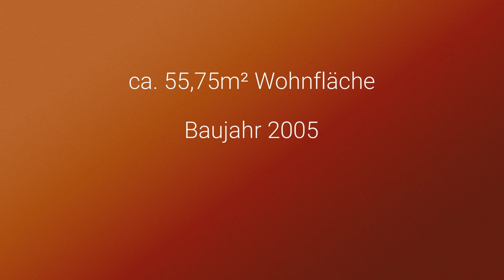Wohnung im Citypark Karlsruhe - Pell-Rich Immobilien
Angeboten wird Ihnen hier eine 2005 errichtete Eigentumswohnung in einem Mehrfamilienhaus in bester Südstadtlage am Citypark.
Die Wohnung mit ihren ca. 55,75m² besteht aus zwei Zimmern, einem Bad, einer Küche sowie einem Balkon.
In die Wohnung eingetreten, befinden Sie sich in der Diele. Zu Ihrer Linken finden Sie das innenliegende Badezimmer vor, welches mit einem WC, einem Waschbecken, einer Badewanne sowie einem Waschmaschinenanschluss versehen ist.
Am Badezimmer vorbei, kommen Sie in das lichtdurchflutete und geräumige Wohnzimmer. Von hier aus gelangen Sie in die offene Einbauküche (welche im Kaufpreis auch inkl. ist) und zum nach Nordwesten ausgerichteten Balkon. Hier können Sie am Feierabend die letzten Sonnenstrahlen genießen. Abgerundet wird das Angebot durch das geräumige Schlafzimmer. Geheizt wird mit einer Zentralheizung, welche mittels Fernwärme befeuert wird.
Zur Wohnung gehört außerdem noch ein eigenes Kellerabteil (K13) sowie ein Tiefgaragenstellplatz (Nr.:05). Im Haus selbst ist auch ein Aufzug vorhanden.
Bei dieser Immobilie besteht zusätzlich die Möglichkeit einer 360°-Onlinebesichtigung. Die Zugangsdaten hierzu erhalten Sie auf Anfrage von einem Mitarbeiter der Fa. Pell-Rich Immobilien.
Außerdem haben wir auf unserem Youtube-Channel noch ein Objektvideo für Sie bereitgestellt. Hierzu einfach folgenden Link anklicken: *KOMMT NOCH*

Interesse geweckt?